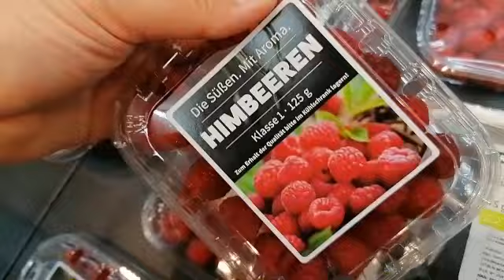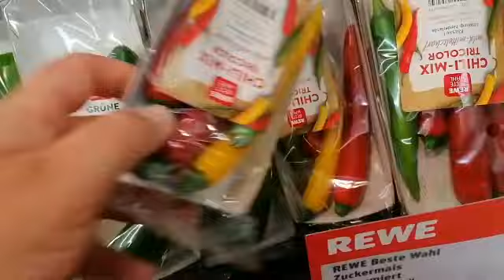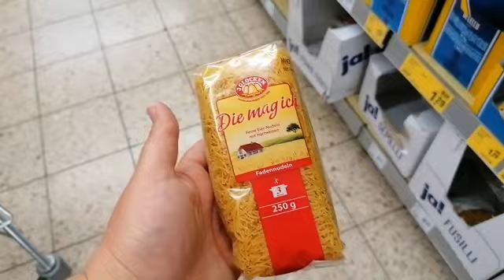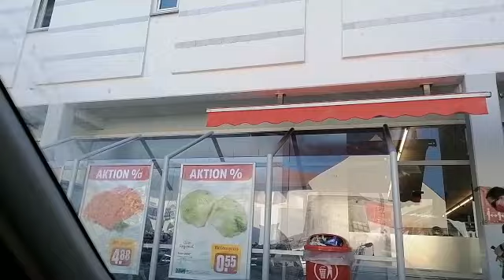🍌Kleiner Rewe Haul😊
Kostenlose Werbung
😊weil alles selbst bezahlt.
By